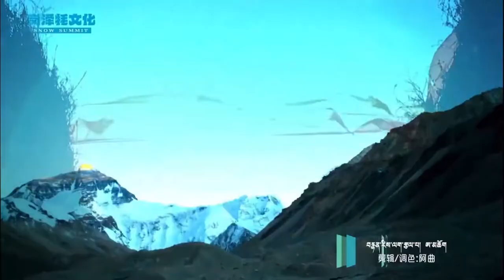རྣམ་རྒྱལ་ཆོས་མཚོ་དང་ཆོས་སྒྲོན་གཉིས་ཀྱི་མཉམ་ལེན་གསར་པ། ཡར་ལ་གཟིཊ། Namgyal Choetso & Choedon 2022